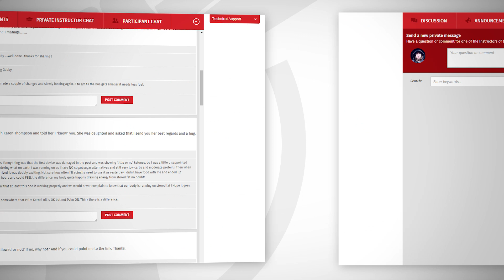Beginner Banting Online Course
You will gain a full understanding of the reasons for Banting, how to cook the most delicious Banting food, lose weight and feel better than you ever have. You will have a Real Meal Certificate Instructor at hand to answer any questions and assist you every step of the way, plus you will be able to interact with other participants.